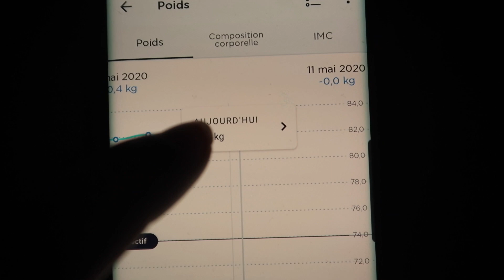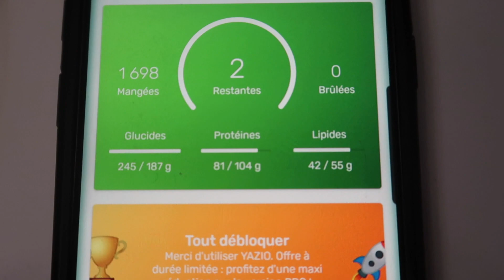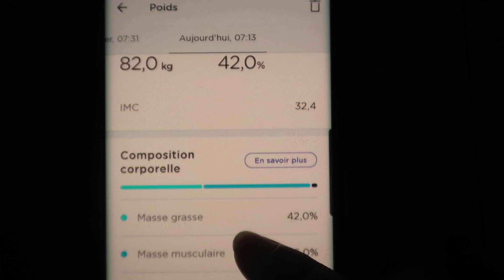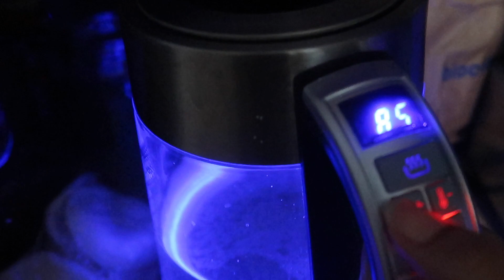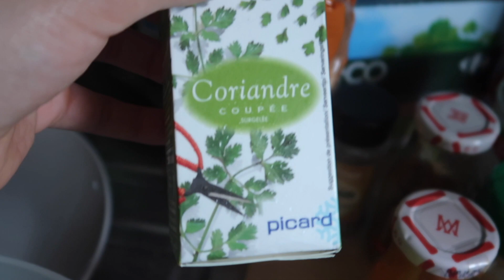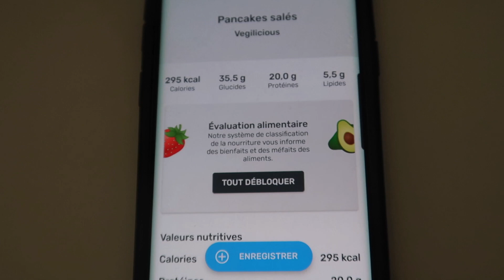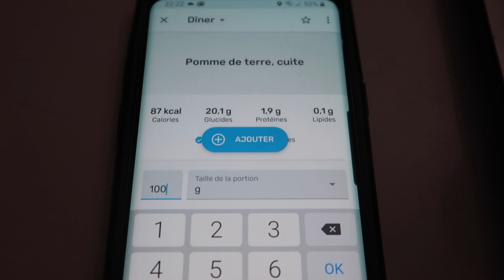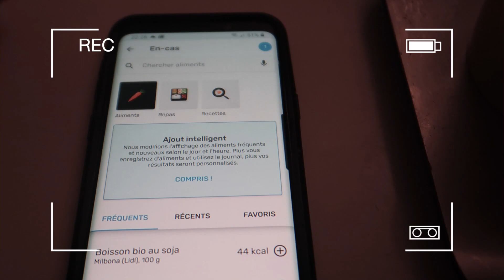une journée dans mon assiette à 1700 calories l. EP. 8 et 9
▲ Hello toi ! ▲

1. Si cette vidéo t'a plu n'hésite pas à mettre un petit pouce vers le haut

2. Et...si c'est moi qui t'a plu je t'invite à me retrouver sur instagram @mathilde3007

Biz !
- Mathilde ♡
▶ Vidéos dont je te parle aujourd'hui ◄

▶ Mes inspirations préférées ◄

Tout sur la musculation, la nutrition avec de la bienveillance et de la science : @Karoline.Ro et l'application fitness la plus complète du marché BESTRONG (-10% sur tous les abonnements avec mon code égérie MATH10) en passant par le

L'alimentation végétale gourmande et facile :  @Amandine L.
Si tu vises la performance, que tu veux être une nana qui casse des barres et qui veut être forte, alors je te demande de suivre en masse ces 3 nanas qui me donnent envie de me dépasser tous les jours :
Les compétitions de bodybulding au féminin avec simplicité et naturel :  @Fitby Chloe